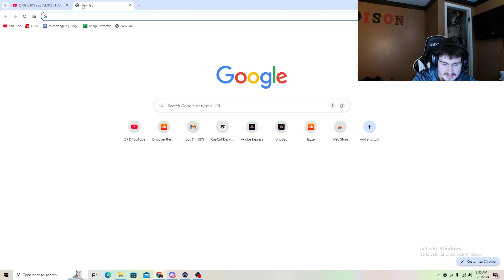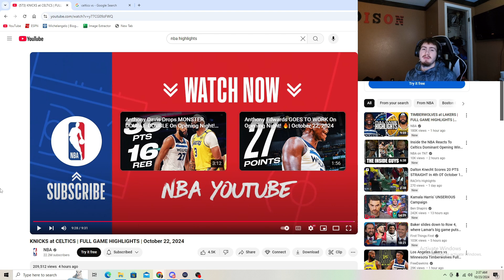AlwaysHunter Reacts To CELTICS vs KNICKS l FULL GAME HIGHLIGHTS l October 22, 2024!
Sub Twin:
Clips Tiktok: alwayshunter0